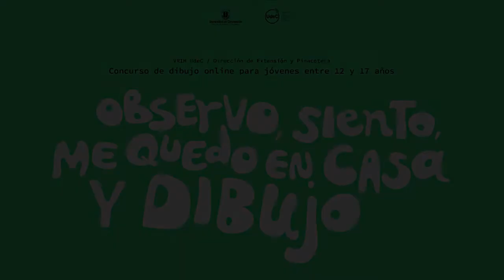Video Concurso "“OBSERVO, SIENTO, ME QUEDO EN CASA… Y DIBUJO”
VinculaciónUdec: ¡Presentamos a las ganadoras del Concurso de Dibujo Juvenil "Observo, siento, me quedo en casa y dibujo"! En total recibimos 15 trabajos en ambas categorías, provenientes de distintos sectores de la región.

En la primera categoría el primer lugar fue para Esperanza Encina, de la comuna de Chiguayante. En cuanto a la segunda categoría, la ganadora fue Fernanda Bustos, también de Chiguayante.

Agradecemos a todos los y las jóvenes que participaron y mañana lanzaremos el video con todas las obras. ¡Muchas gracias!